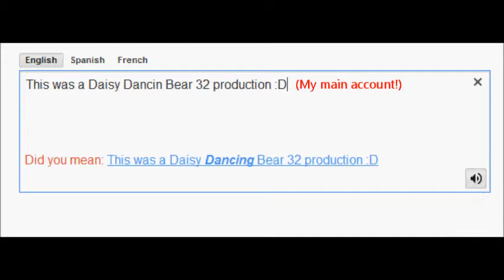Zoo Tycoon - Lion Exhibit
suggestions accepted! :D